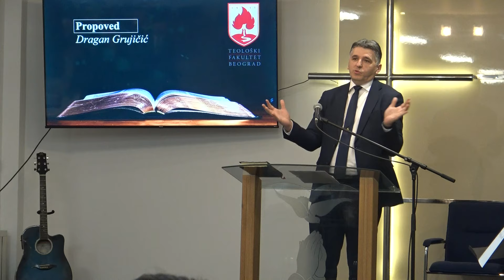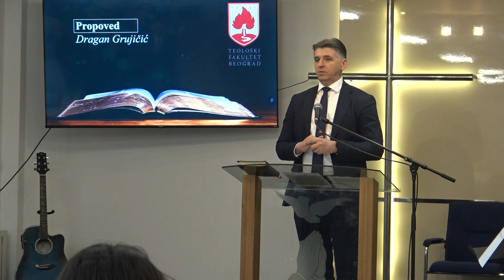,,Izazov mračnih emocija po hrišćansku veru" - Dr Dragan Grujičić